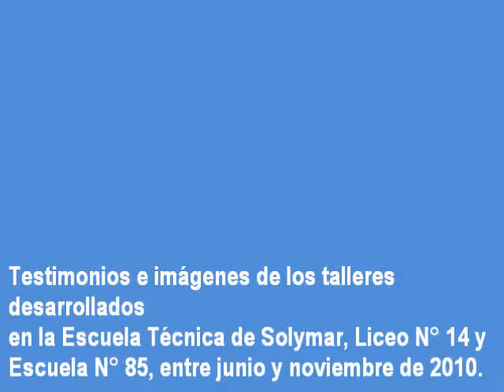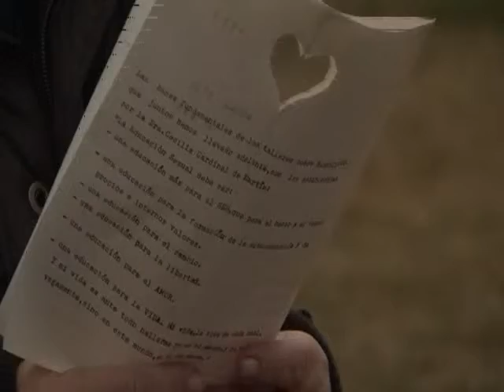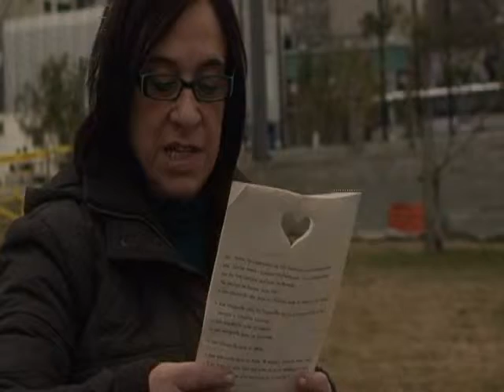Testimonios y talleres Uruguay - R.I.E